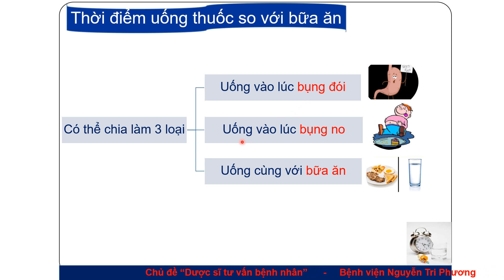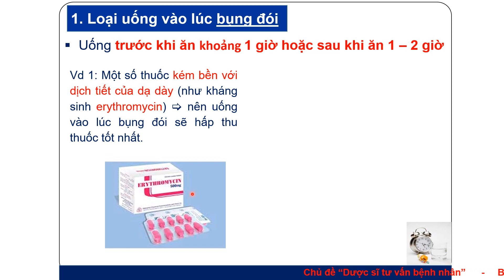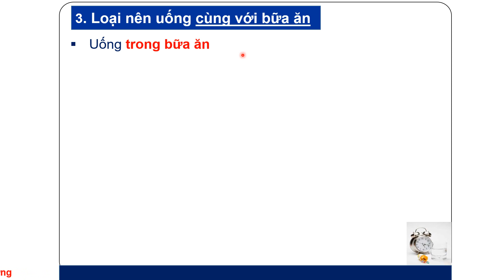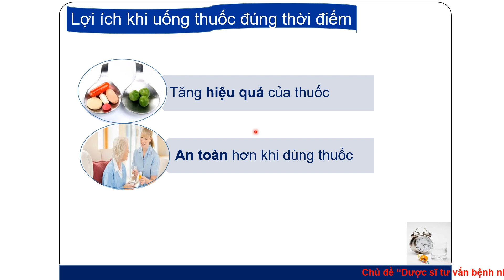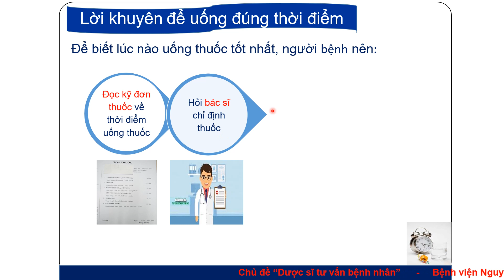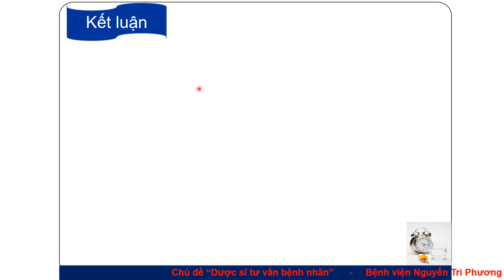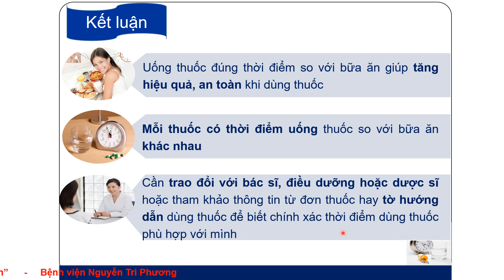Thời điểm dùng thuốc - Hướng dẫn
Video tư vấn kiến thức cộng đồng thực hiện bởi đội ngũ y tế BV Nguyễn Tri Phương

Tìm hiểu thêm hoạt động của BV: bvnguyentriphuong.com.vn